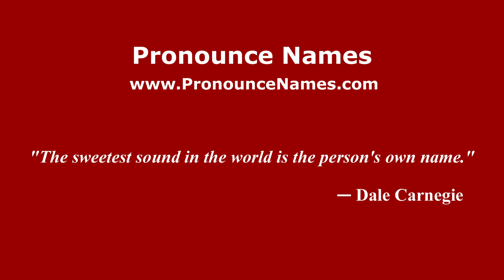How to pronounce Las Trojes (Mexico/Mexican Spanish) - PronounceNames.com